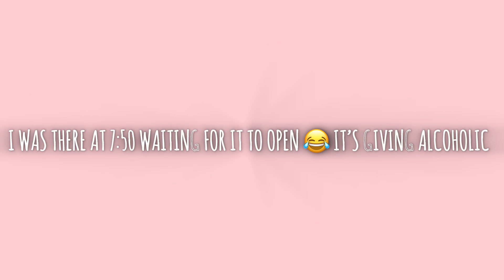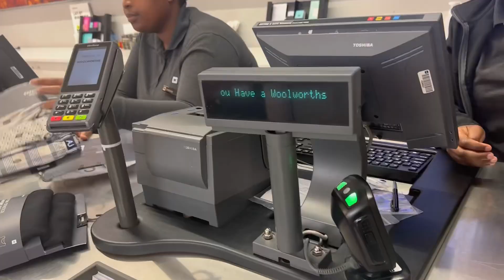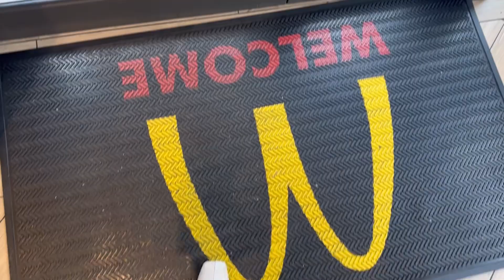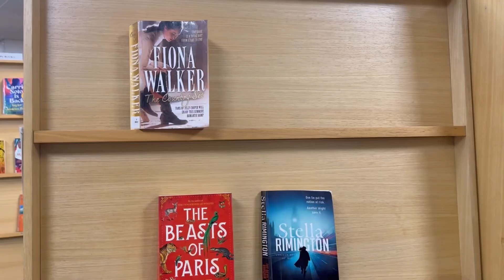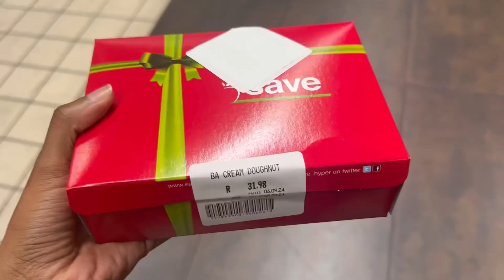Getting my life together *Unfiltered vlog* : Big wins and life lately 🍾❤️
Unfiltered vlog of a South African girl living in Pietermaritzburg.

Real estate and Entrepreneurship 😊